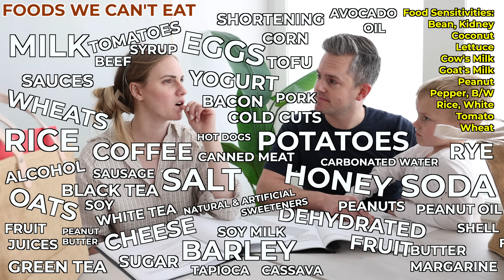The FIRST STEP Of The REST OF OUR LIVES! (HUGE LIFE CHANGE!)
It's time to make one of the biggest changes in our lives.